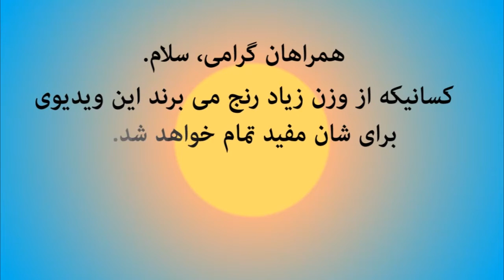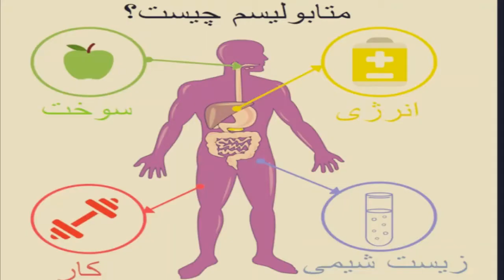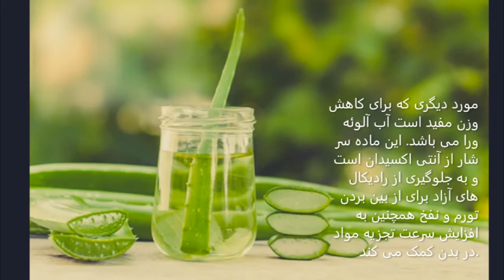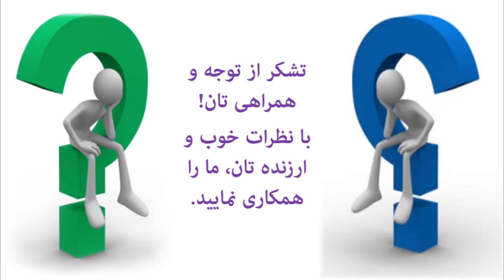برای کاهش چربی شکم، قبل از خوب این نوشیدنی را بنوشید